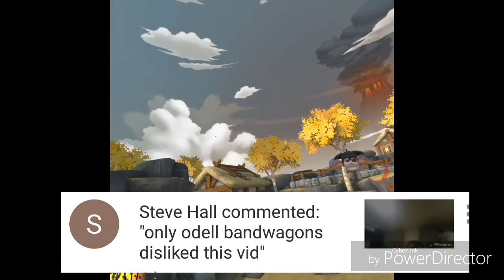WHY I WANT 30 SUBS/SHOUT OUT TO STEVE HALL